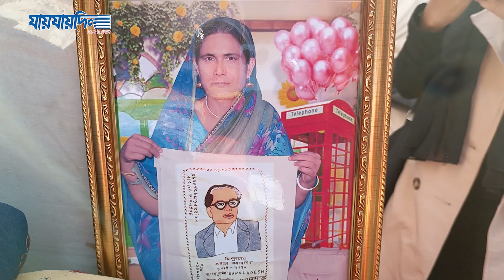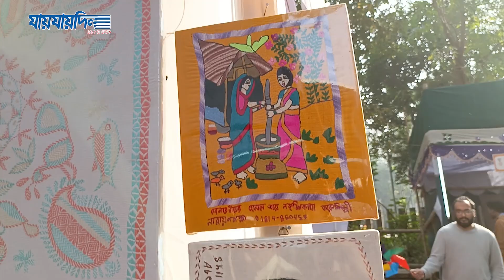৪০ বছরে নকশি কাঁথা, হোসনে আরার সুনাম দেশজুড়ে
৪০ বছরে নকশি কাঁথা, হোসনে আরার সুনাম দেশজুড়ে
Key Moments in this News:
00:00 Intro
00:10 News
07:00 Related More News